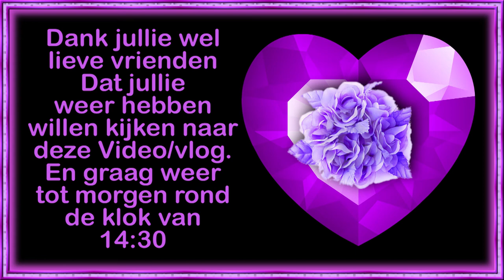ma 24 jan De schilders zijn eindelijk bezig naar de Zeeman en hoest nog steeds #1357